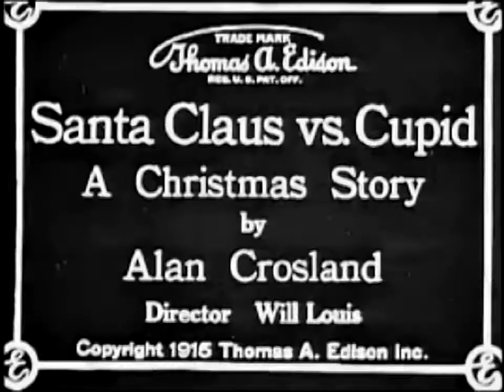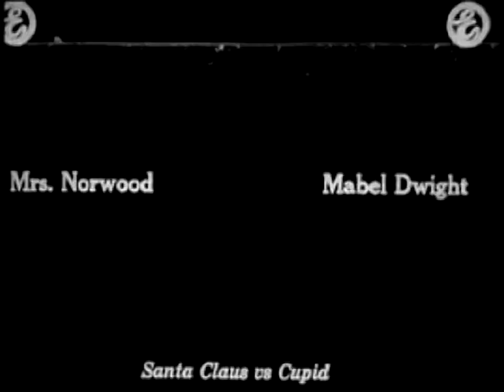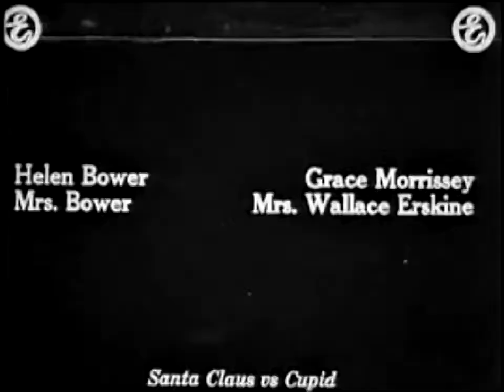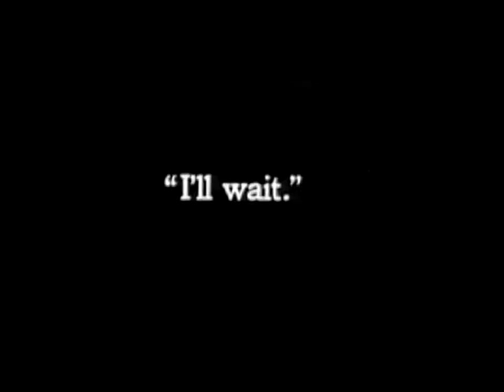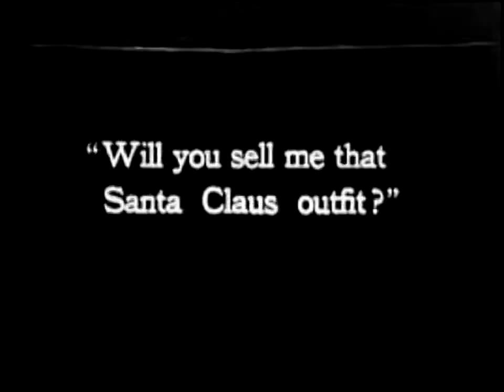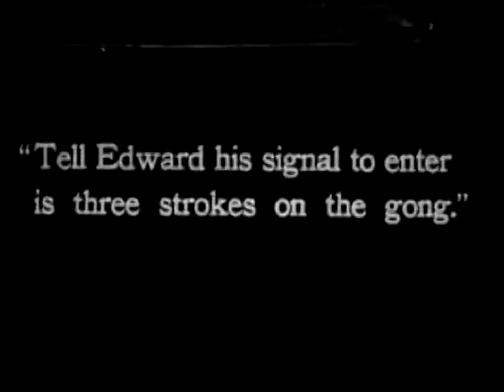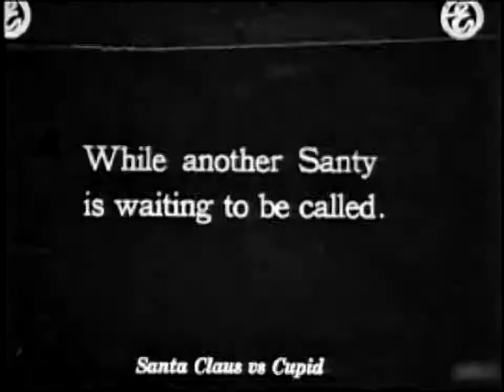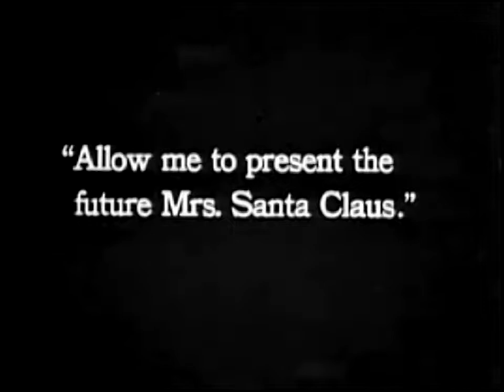Santa Claus vs Cupid (1915, EE. UU.), Willard Louis.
Otro producto de la factoría Edison, aquí tenemos una variente del tema de Santa Claus, esta vez con dos Santas y enamorados de la misma joven. Con Raymond McKee, Billy Casey y Edith Wright. Subttítulos de Eddie Constanti.